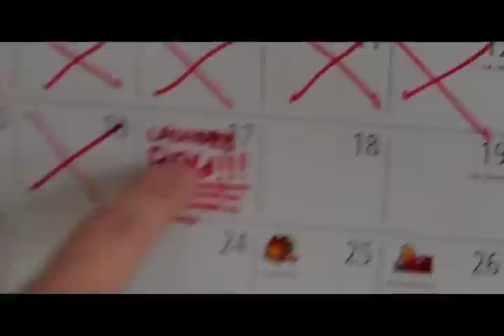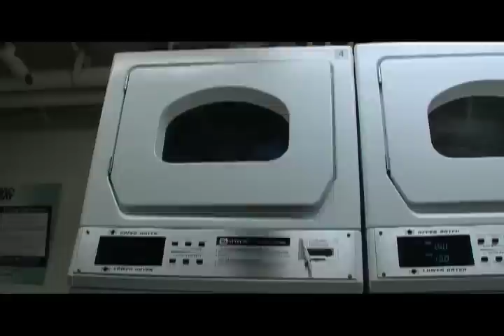Laundry Day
The answer to the eternal question: Why does Eric smell so offensively?